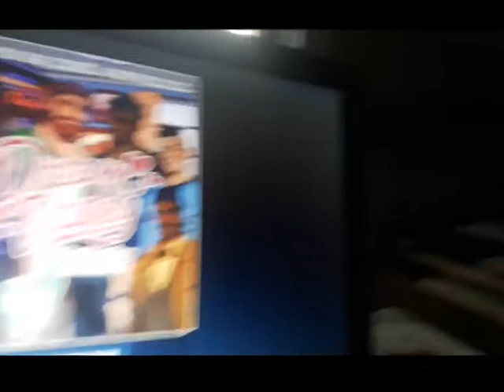Ma siamo seri? (Video a caso)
Forse YouTube Italia non ha bisogno di questo video... allo stesso modo di cui il mondo non ha bisogno di questo gioco.

"Dream Daddy - a dad dating simulator". Se volete lo trovate su Steam.
A tutte le ragazze che ci giocheranno: non osate mai più dire che gli appassionati di roba giapponese hanno perversioni malate.

Video a caso. Spero che se ne farò altri non saranno su cose del genere